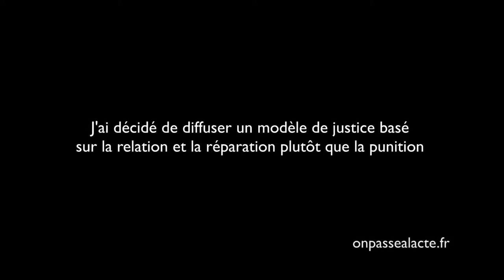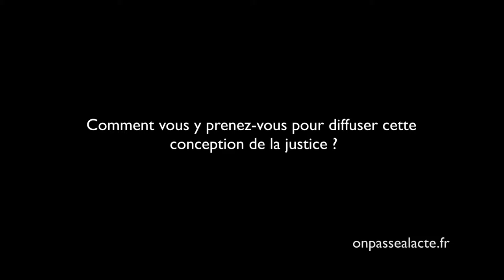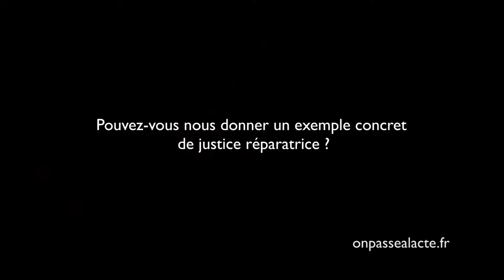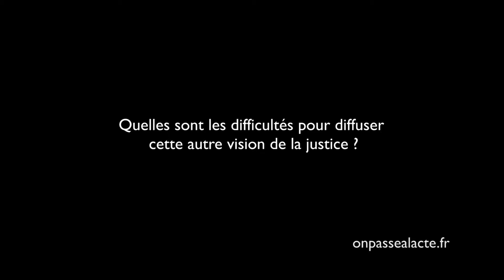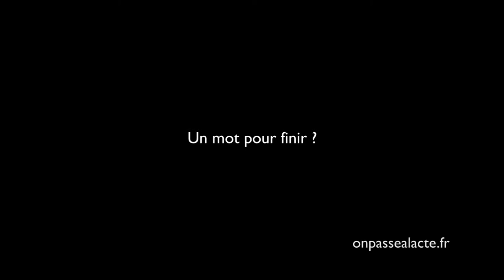Hélène Van Dijk promeut une autre approche de la justice (version longue)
Hélène a décidé de promouvoir la justice restaurative pour changer les relations entre les gens et faciliter la gestion des litiges.
L'idée : mettre l'accent "sur les conséquences, réparer les dommages causés et/ou restaurer la confiance entre les personnes qui ont été affectées au lieu de définir les culpabilités et infliger une peine."
Pour ça, elle a créé l'association "Question de Justice" qui organise des conférences, ateliers et formations auprès de professionnels de l'éducation (instituteurs, éducateurs...) et des particuliers (collectifs qui souhaitent s'engager dans un projet commun, familles qui souhaitent régler un problème).
Résultats :
    250 coordinateurs formés en pratiques de justice restaurative (médiateurs sociaux, citoyens, bailleurs, thérapeutes, juristes...)
    Création d'une réflexion, écriture mais aussi formation des enseignants en pratiques de justice restaurative en partenariat avec la Délégation ministérielle pour la prévention des violences et l'amélioration du climat scolaire.
    Création d'un réseau international via trois associations internationales qui soutiennent le projet
    Création et développement de plaquettes sur les différentes pratiques de la justice restaurative
    L'association a été reconnue comme utile pour la société et aidée par Pôle Emploi

Aujourd'hui Hélène tente de se rapprocher des institutions telles que les conseils généraux, ministères, villes pour développer son action et promouvoir la justice restaurative. En effet, pour elle, "si nous arrivons à mettre en œuvre les pratiques de justice restaurative, j'aurais été un maillon de la chaîne : une chaîne qui rendra la dignité aux gens, créera et restaurera des relations, réparera des blessures et en préviendra beaucoup."